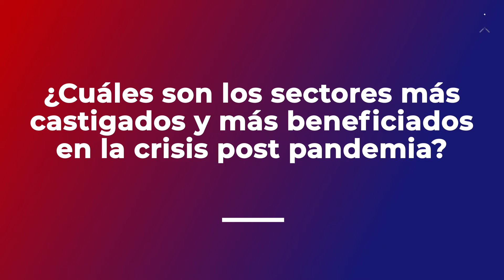Emilio Ontiveros reflexiona sobre Madrid y España en la recuperación (VI parte)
“El sector vinculado a la salud, en su acepción más amplia, va a ser muy importante. Ya lo está siendo en términos de recursos y la sensación de vulnerabilidad favorecerá las inversiones” – Emilio Ontiveros reflexiona sobre España en la recuperación con respecto a Europa y América Latina.